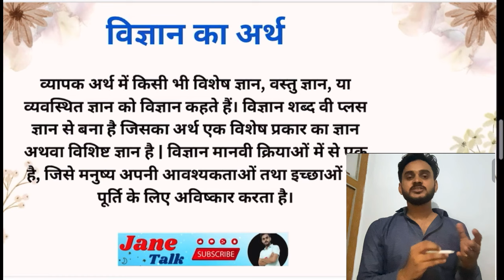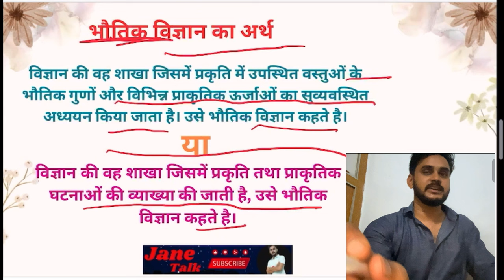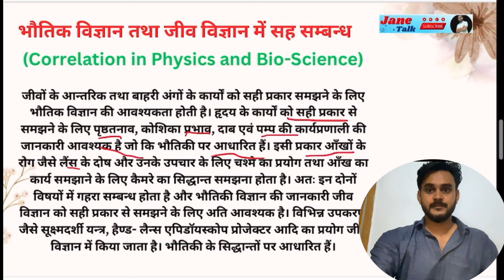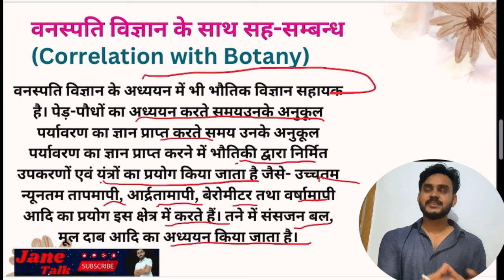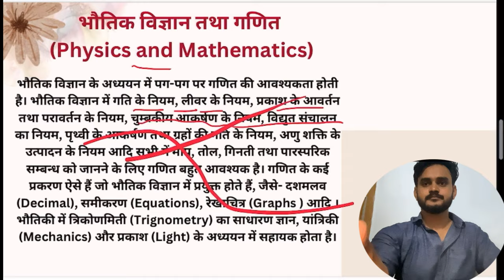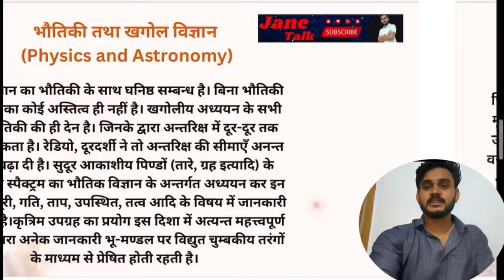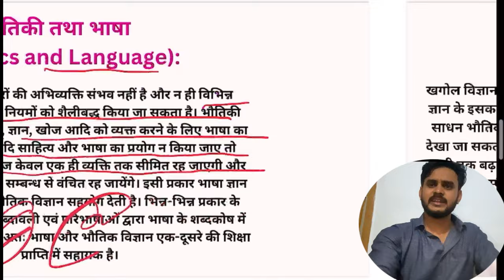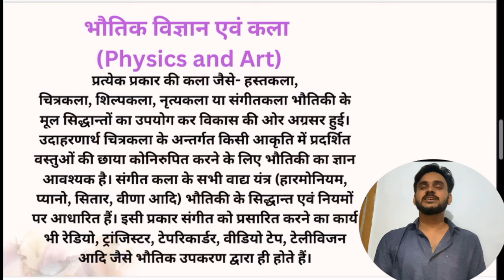भौतिक विज्ञान शिक्षण के अन्य विषय के साथ सहसंबंध / physical science correlation with other subject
previous video

next video